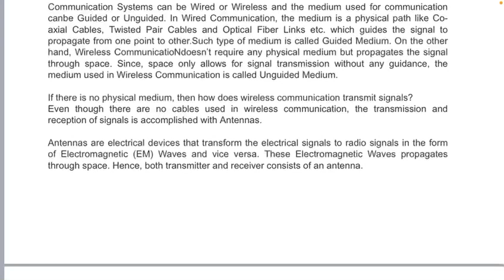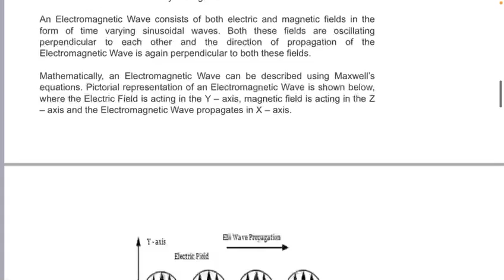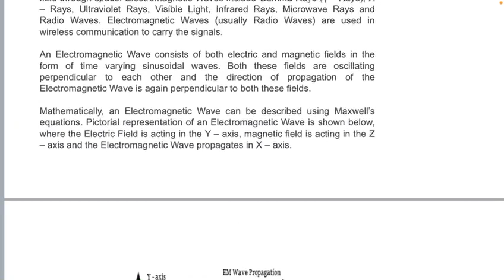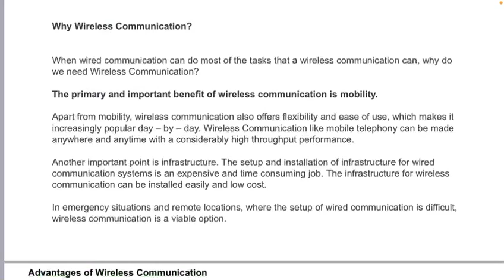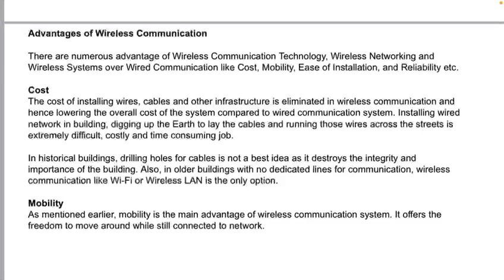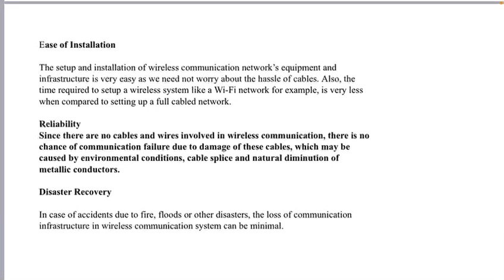AN INTRODUCTION TO WIRELESS COMMUNICATION PART-2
RADIO WAVES ARE USED FOR WIRELESS COMMUNICATION.